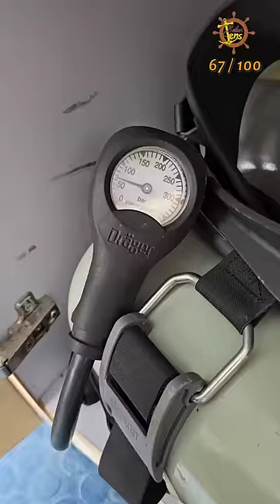#067 Fire on ship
Abandon Ship drill on ship